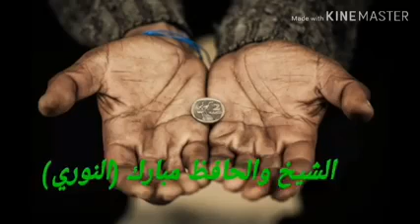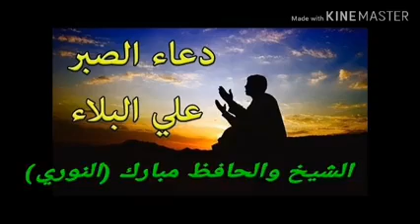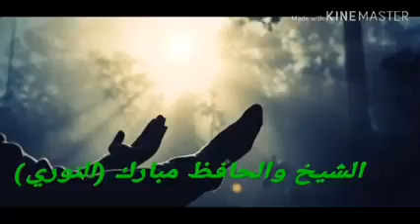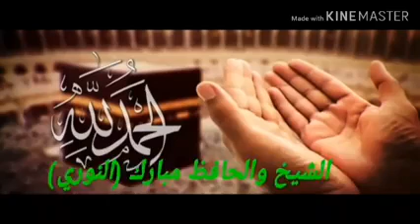அல்லாஹ்விடம் அழுது துஆ கேட்ப்போம் Moulavi - Mubarak Noori